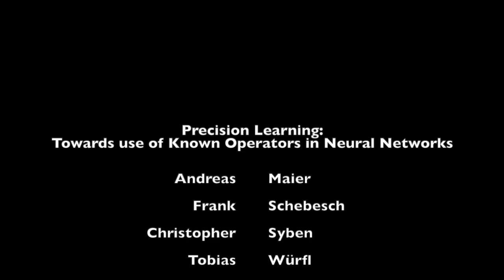X-Ray Material Decomposition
Demo for X-Ray Material Decomposition using Neural Networks

Full Paper:
Precision Learning: Towards Use of Known Operators in Neural Networks

Abstract
In this paper, we consider the use of prior knowledge within neural networks. In particular, we investigate the effect of a known transform within the mapping from input data space to the output domain. We demonstrate that the use of known transforms is able to change maximal error bounds and that these are additive for the entire sequence of transforms. In order to explore the effect further, we consider the problem of X-ray material decomposition as an example to incorporate additional prior knowledge. We demonstrate that the inclusion of a non-linear function known from the physical properties of the system is able to reduce prediction errors therewith improving prediction quality from SSIM values of 0.54 to 0.88. This approach is applicable to a wide set of applications in physics and signal processing that provide prior knowledge on such transforms. Also, maximal error estimation and network understanding could be facilitated using this novel concept of precision learning.

Reference
Maier, A., Schebesch, F., Syben, C., Würfl, T., Steidl, S., Choi, J. H., & Fahrig, R. (2018, August). Precision learning: towards use of known operators in neural networks. In 2018 24th International Conference on Pattern Recognition (ICPR) (pp. 183-188). IEEE.

Music Reference
Ugonna Onyekwe - End of Time